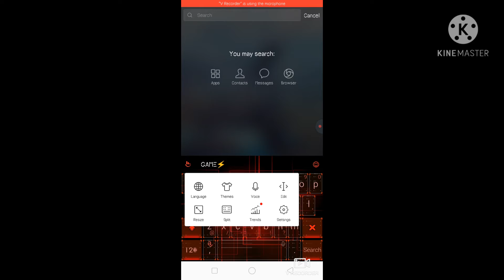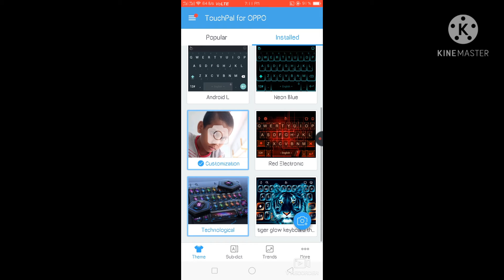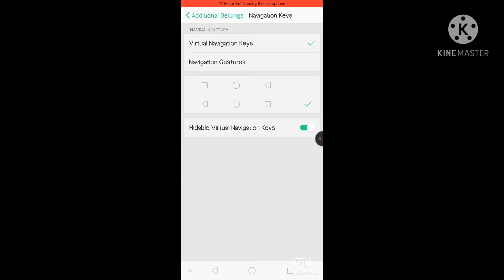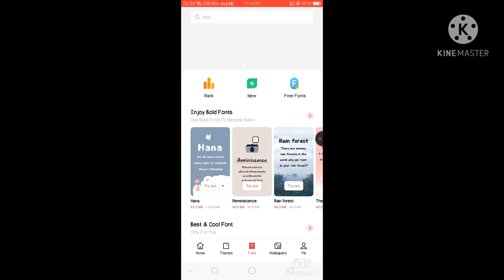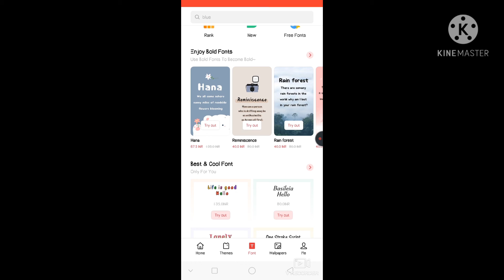USEFUL MOBILE TRICKS